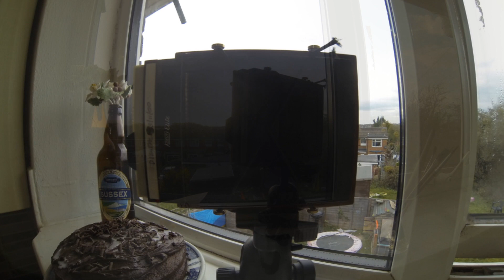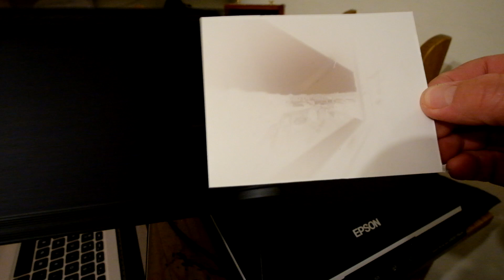Lockdown solargraphy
24 day exposure using my Zero Image 4x5 pinhole camera during Covid-19 lockdown.